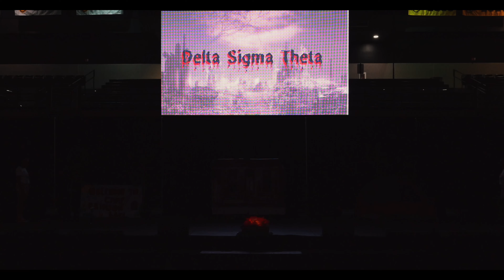VCU FALL BLOCK SHOW '23: DELTA SIGMA THETA SORORITY, INC. WINNERS!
Filmed and Edited by: Grand Tour Media